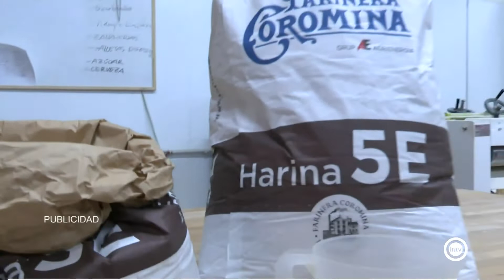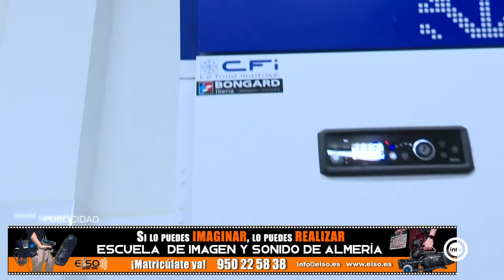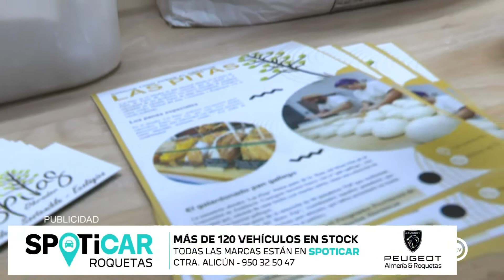Obrador Las Pitas (Almería is different) (18/05/22)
Su pan ha sido finalista en la Miga de Oro de Andalucía